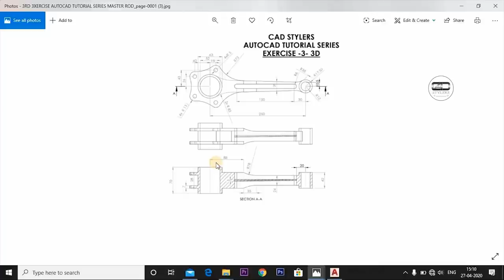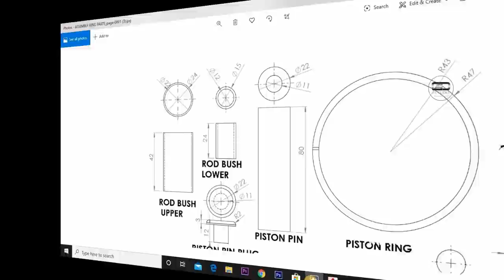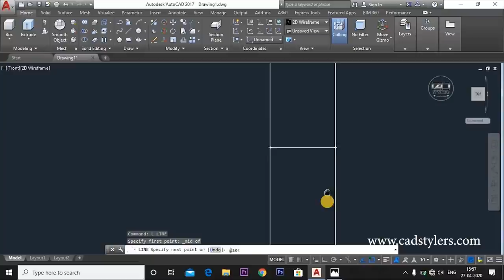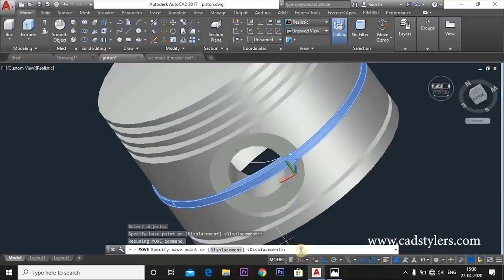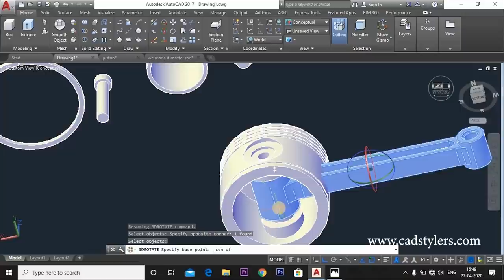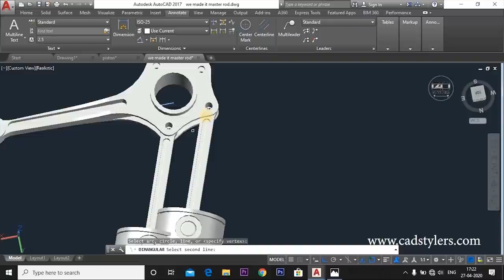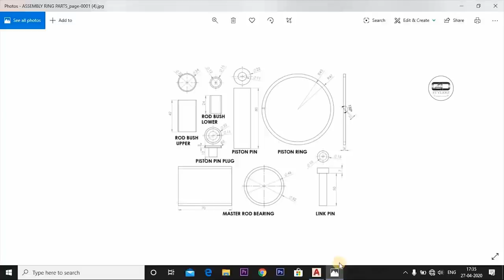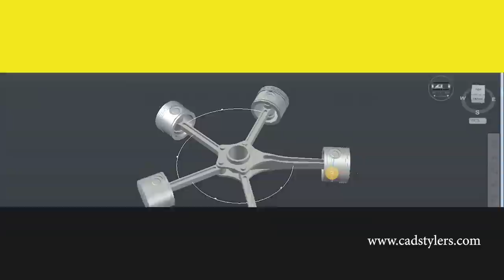RADIAL ENGINE ASSEMBLY IN AUTOCAD II 3D MODELING IN AUTOCAD IN 2021 II [AUTOCAD TUTORIAL SERIES]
IN THIS MECHANICAL ENGINEERING PROJECT IN AUTOCAD 3D YOU WILL LEARN -
HOW TO ASSEMBLE DIFFERENT PARTS VERY EASY IN AUTOCAD 3D
HOW TO ROTATE THE OBJECT IN AUTOCAD 3D
HOW TO FIND OUT CENTRE QUADRANTS MIDPOINTS IN AUTOCAD 3D OBJECT
HOW TO USE ORBIT TOOL IN AUTOCAD 3D
HOW TO IMPORT SAVED DESIGN TO ANOTHER WORSHEET IN AUTOCAD 3d

YOU WILL FIND ANSWERS OF SOME QUESTIONS
what is autocad 3d?
is auocad good for 3d modelling?
how do you use 3d in autocad?
how do i convert 2d to 3d in autocad?

autocad commands
cad
"autocad"
"autocad 2d"
"autocad for beginners"
"complete autocad tutorial"
"complete autocad in 2 hours"
"autocad mechanical"
"autocad tutorials"
"learn auto cad in 2 hour"
"best autocad video"
"autocad for"
"autocad basics"
"autocad hindi me"
"autodesk student"
"autocad 2019"
"all commands"
"autocad toolbars"
"autocad online"
"autocad 2d drawing"
"autocad 2020"
"autocad revit"
"commands"
"cad tutorials"
"microcad"
"mukhtar"
"complete autocad 2D"
"cad"
"autocad"
"autocad 2d"
"autocad for beginners"
"complete autocad tutorial"
"autocad mechanical"
"autocad tutorials"
"best autocad video"
"autocad for"
"autocad basics"
"autocad hindi me"
"autodesk student"
"autocad 2019"
"all commands"
"autocad toolbars"
"autocad online"
"autocad 2d drawing"
"autocad 2020"
"autocad revit"
"commands"
"cad tutorials"
"complete autocad 2D"